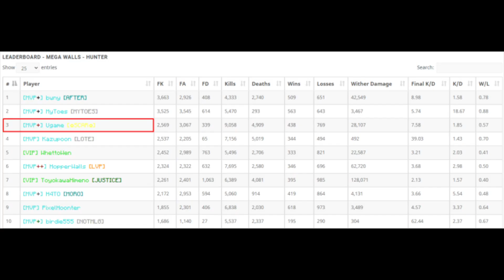mfs before Mega Walls Migration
can we get a GG in the chat??